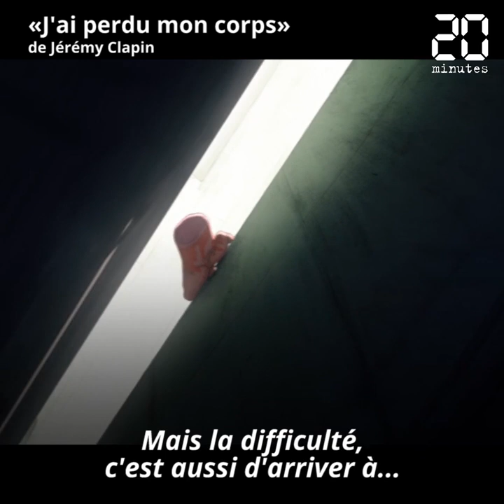Oscars 2020, Jérémy Clapin: «Quand on y est, c'est très agréable»